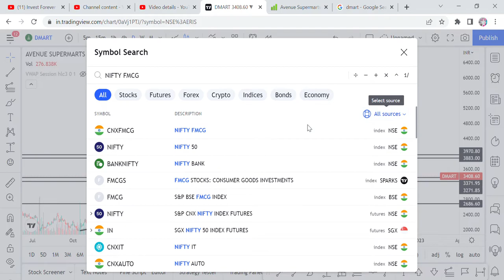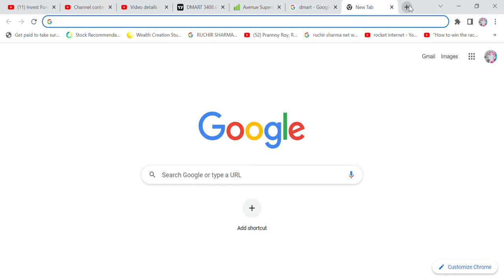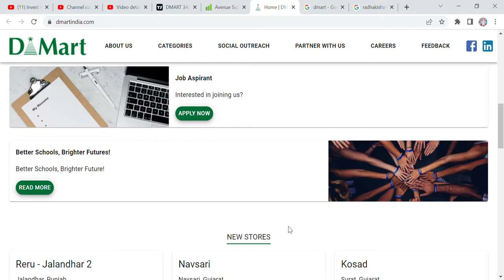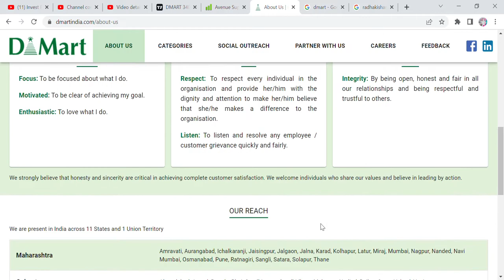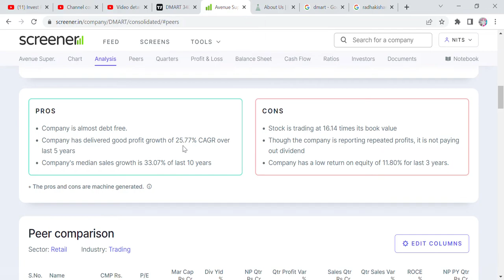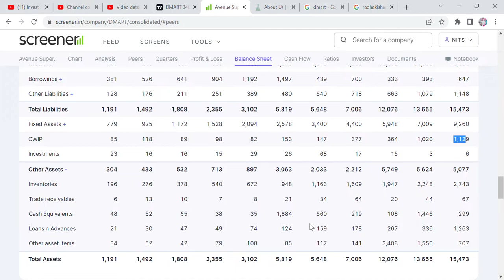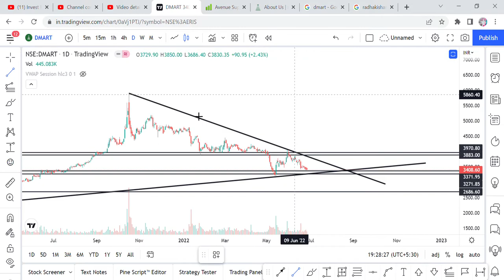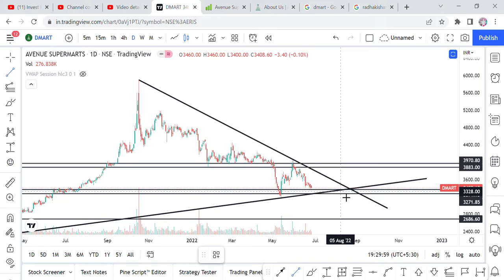BONUS AND SPLIT DEGA DMART? AVENUE SUPERMART TARGET 6000 RS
BONUS
SPLIT
DMART
AVENUE SUPERMART
RADHAKRISHAN DAMANI
AVENUE SUPERMART STORE NUMBER
NEW STORE AVENUE SUPERMART
DMART STOCK ANALYSIS
AVENUE SUPERMART BUSINESS MODEL
HOW DMART GAVE CHEAP PRODUCTS
DMART PRODUCTS
DMART SPLIT
DMART BONUS
WHEN WILL DMART ANNOUNCE BONUS AND SPLIT
DMART STOCK CHART
AVENUE SUPERMART CHART BREAKOUT